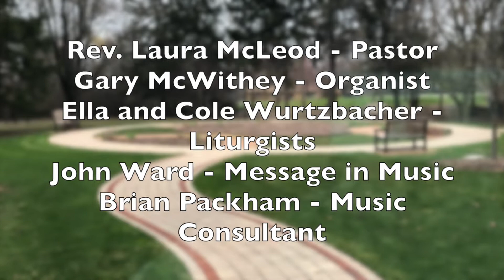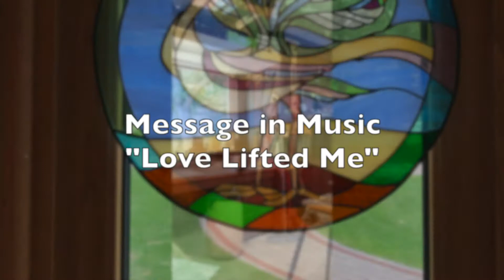Worship for Sunday, September 20, 2020